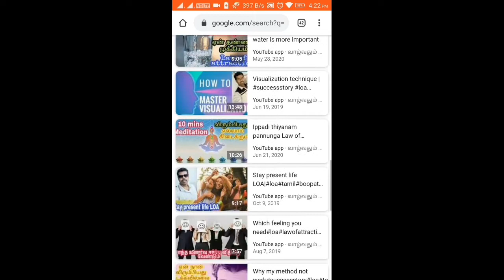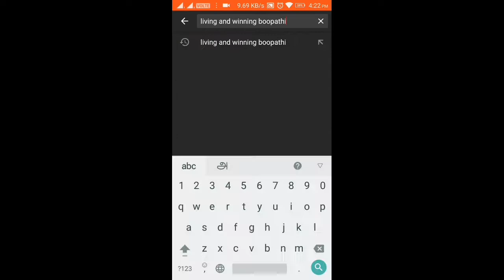இது தெரிந்தால் எல்லாவற்றையும் அடையலாம்successstory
I am Boopathi this my motivational channel. Always i saying truth story here about Law of attraction  and motivational videos.

send your success stories as audio format to this mobile number